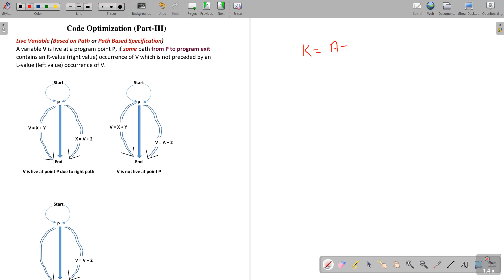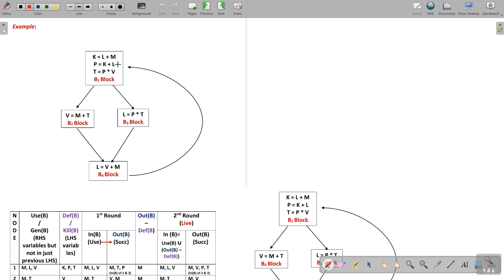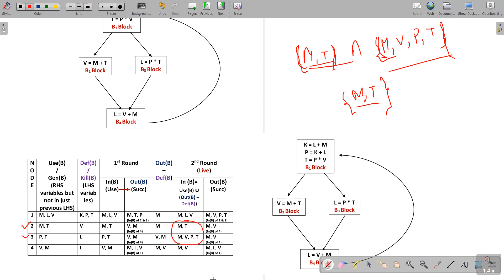Code Optimization Part 3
Live variable, How to find the Live Variable at the program point, How to find the Live Variable at In and Exit of Basic Block